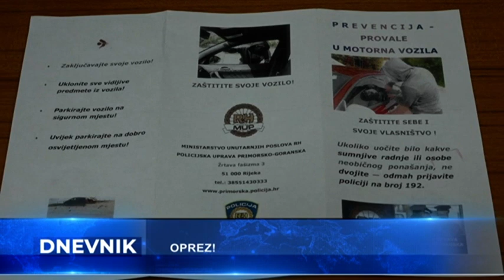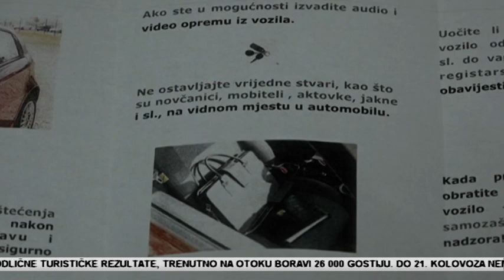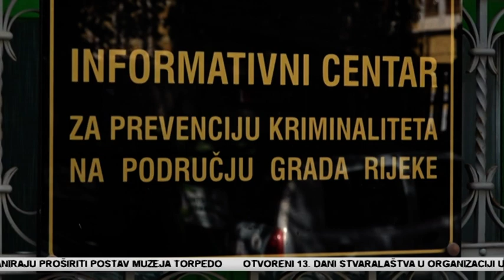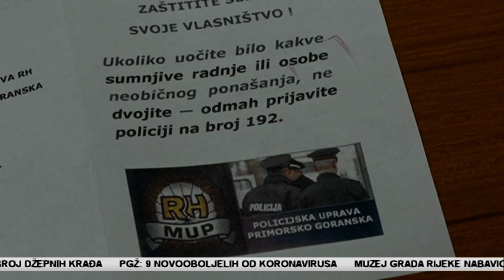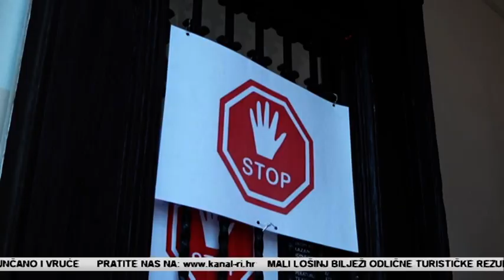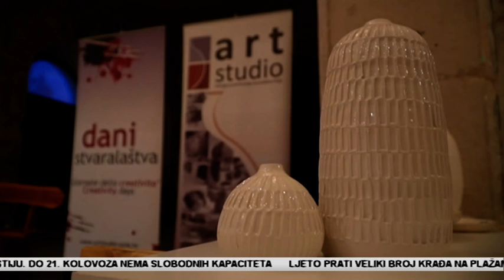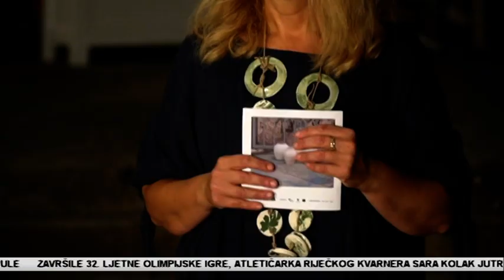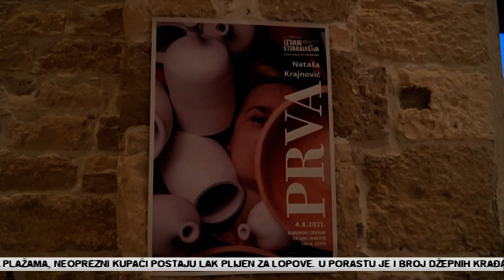Dnevnik Kanala Ri 08.08.2021.